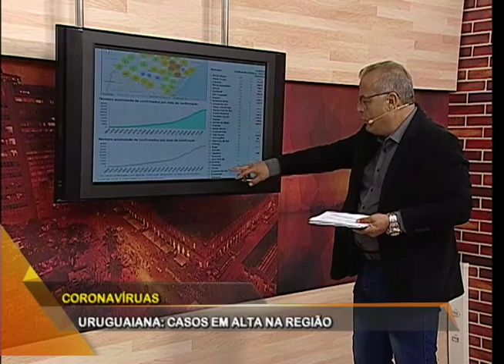Coronavírus em Uruguaiana: casos aumentam e preocupam autoridades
A secretaria de saúde de Uruguaiana, Lilian Stumm, destaca como estão as ações de combate à Covid-19 na cidade, que teve uma alta de casos confirmados nos últimos dias.
Conexão RS
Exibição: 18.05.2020